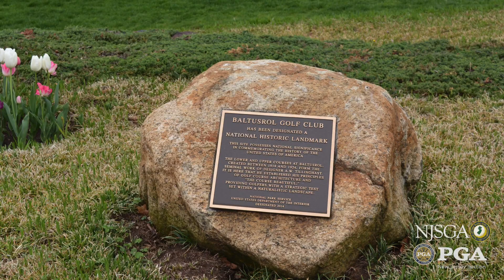Bob Ross, Baltusrol - Distinguished Service Award